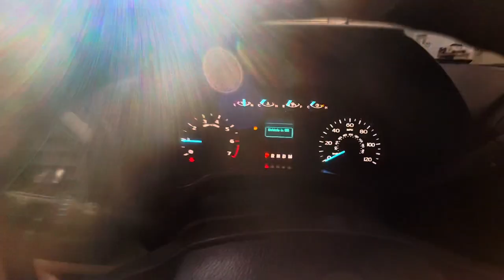2018 Ford F-150 12-3757